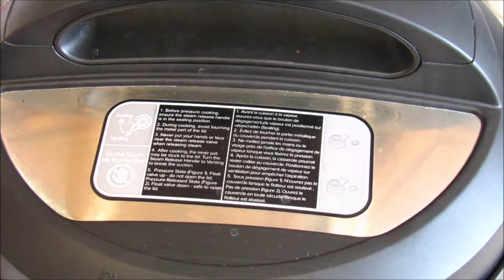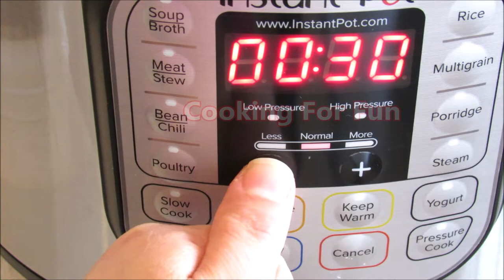Instant Pot Okra Stew (Iraqi food) /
This is an easy way to cook this delicious Iraqi stew ! Anyone who don't know how to cook, can make this stew like a professional.

The Ingredients:

2 pounds of previously cooked meat.  (link below )
One bag of frozen okra or you can use fresh okra
One small can tomato paste
Garlic clove slices as per your taste
One small tomato chopped
1/4 teaspoon of red hot pepper or to your test
1/8 teaspoon citric acid or you can add half tablespoon of lemon juice
1 cup boiling water (depend on how much meat broth you have and how much liquid you like in your stew )
The Steps:
-Add all the ingredients listed and mix well
-Close the lid
-Close the valve
-Click on bean button
-When the time is done,  open the valve manually to release the steam
-When the small button go down that mean it’s safe to open the lid
-If there is more liquid that you wanted, you can click the sauté button to boil the stew for five minutes until it’s thicken
-Close the lid for 20 minutes so the flavor get more intense
-Serve with basmati white or your favorite rice